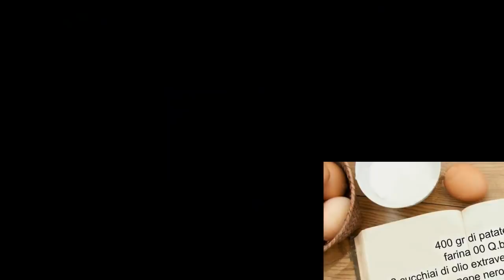PANCAKES DI PATATE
Se volete accontentare i vostri bambini con un secondo piatto davvero sfizioso, vi suggerisco i pancakes di patate bimby in padella.